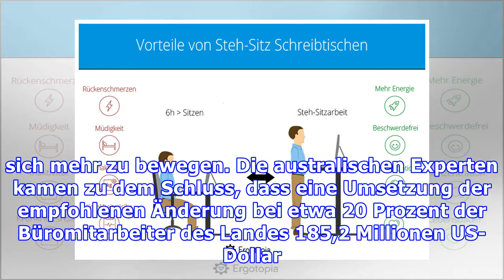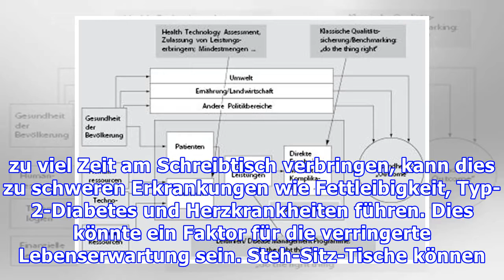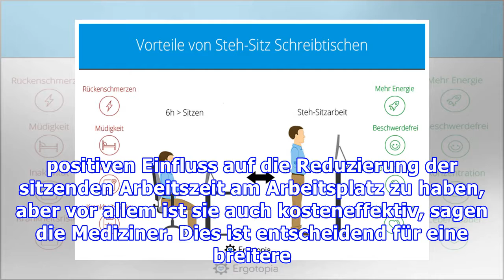Steh-Sitz-Tische bei der Arbeit verbessern die Gesundheit und erhöhen die Lebenserwartung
Wie wirkt sich die Nutzung von Steh-Sitz-Schreibtischen auf die Gesundheit aus? Forscher fanden jetzt heraus, dass die Einführung von sogenannten Steh-Sitz-Schreibtischen eine kostengünstige Möglichkeit für Arbeitgeber ist, um die Gesundheit ihrer Mitarbeiter zu verbessern. Die Wissenschaftler der Deakin University stellten bei ihrer aktuellen Studie fest, dass Steh-Sitz-Schreibtische in Firmen zu...